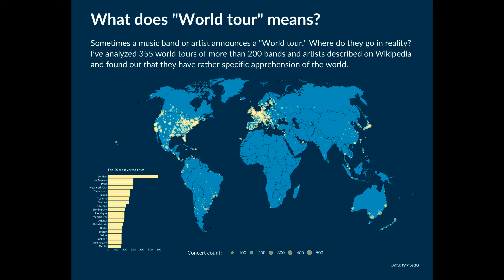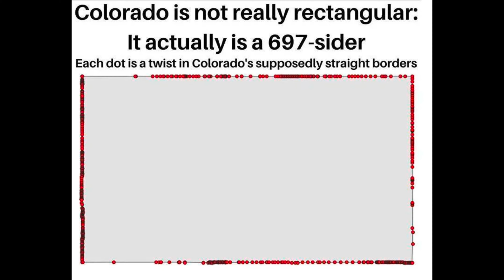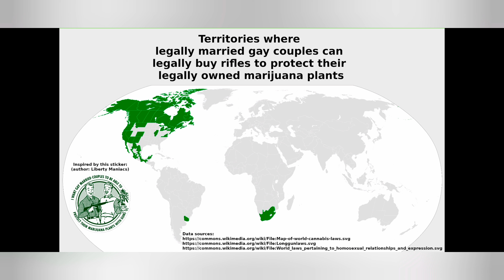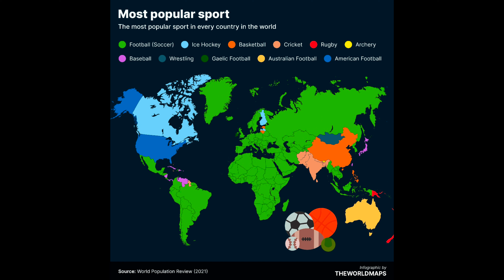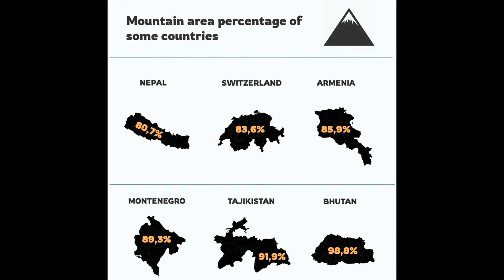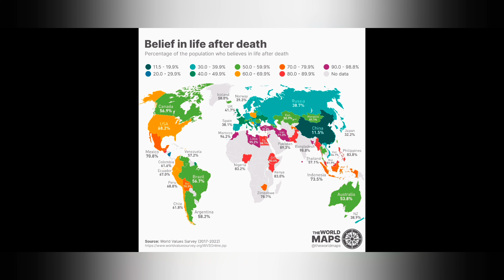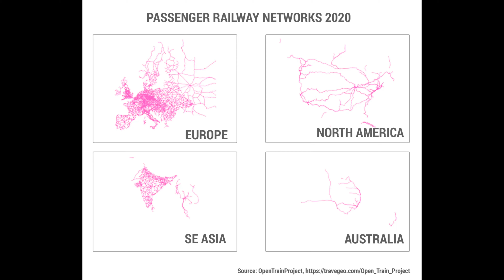Maps That Will Cure Your Boredom!